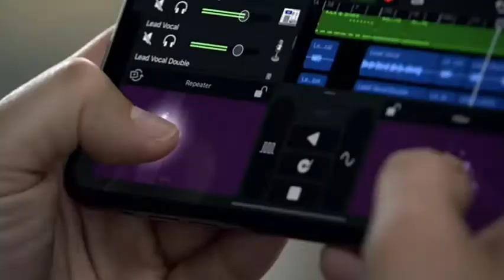Apple iPhone 11 Pro Max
Features & details

6.5-inch (16.5 cm) Super Retina XDR OLED display

12MP TrueDepth front camera with Portrait Mode, 4K video, and Slo-Mo

Fast charge with 18W adapter included

Wireless charging

iOS13 with Dark Mode, new tools for editing photos and video, and brand new privacy features

Manufacturer Detail: 1. One Apple Park Way, Cupertino, California 95014, USA,

Importer: Apple India Private Limited No,24, 19th floor, Concorde Tower C, UB City, Vittal Mallya Road, Bangalore-560 002

Packer Details: Apple India Private Limited No,24, 19th floor, Concorde Tower C, UB City, Vittal Mallya Road, Bangalore-560 002